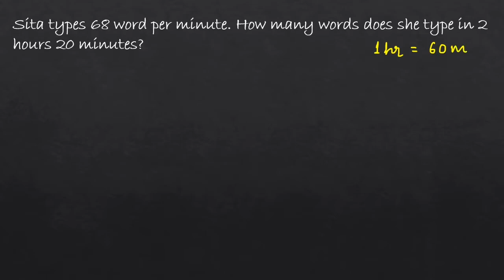WORD PROBLEMS BASED ON MULTIPLICATION || MATHS || CLASS IV